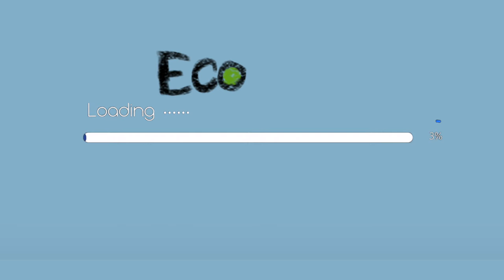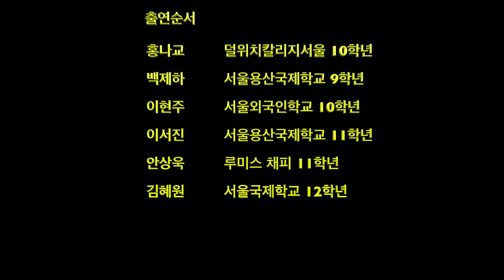'두 번째 생일'프로젝트 홍보영상 (ver.Ecosave Club)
이 영상은 국제 학교 연합 환경동아리 에코세이브 클럽(Ecosave Club)이
오픈핸즈의 출생신고 프로젝트인 ‘두 번째 생일’을 응원하며 제작해주신 홍보 영상입니다.

에코세이브 클럽(Ecosave Club)의 김혜원, 안상욱, 이서진, 이현주, 홍나교, 백제하 학생분들께 진심으로 감사의 말씀을 전합니다.